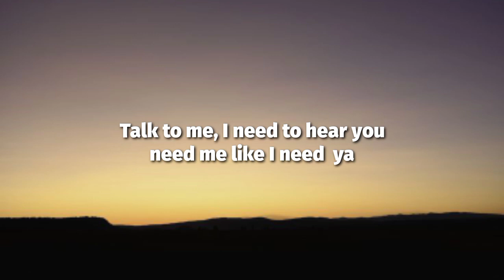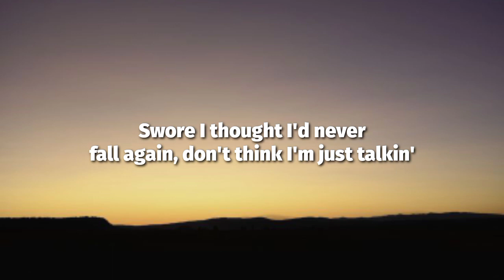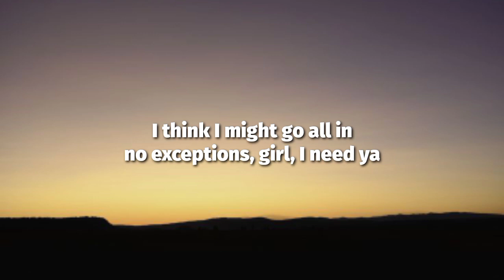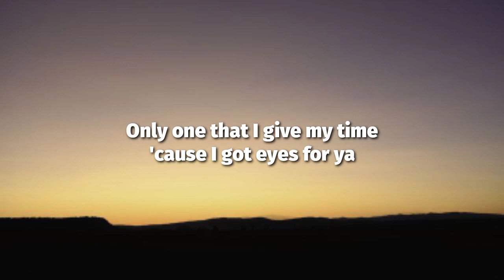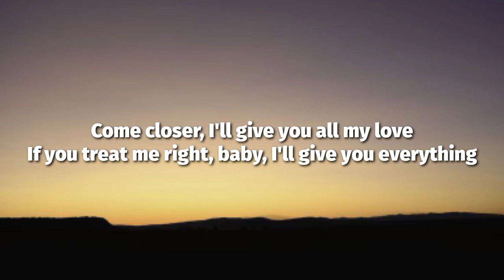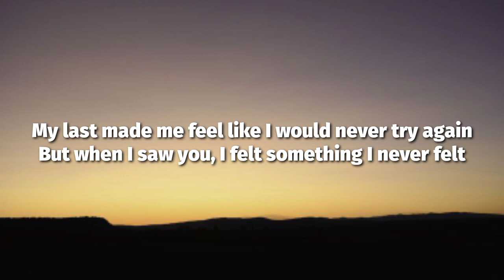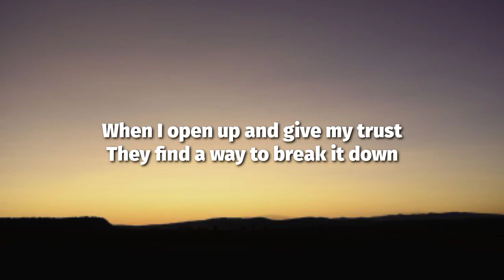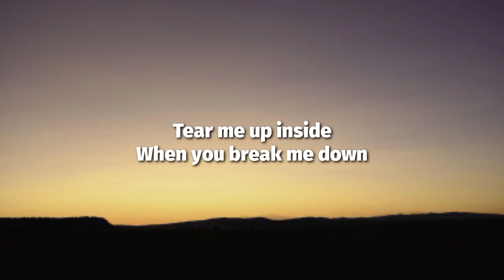Trevor Daniel - Falling (Lyrics)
Lyrics🎙️: Trevor Daniel - Falling (Lyrics)

[Intro]
Oh
Ooh, ooh